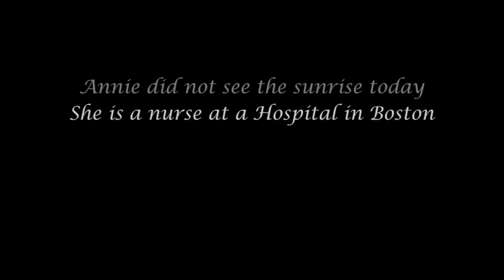Michael Coyne - Beneath an Orange Sky - A special thanks to Annie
Annie did not see the sunrise today, she is a nurse at a Hospital in Boston.
Stand up and thank our Valiant Nurses, Doctors and all other front-liners, so that we may all feel the majesty of sunrise.

Painting by: Michael Coyne
Painting title: April 1